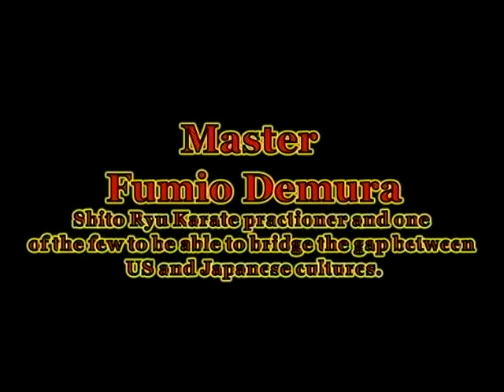Japanese/okinawan masters 2003 part 1 30minutes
Japanese/Okinawan masters 2003 part 1
First – master Yoshiaki Ajari founder of Wado Ryu in America
Second at; Teru Chien Goju 3:00
At 4;00 Tsuyoshi Chitose founder Chito ryu
At 4:34 Master Toshiro Daigo Judo
At 5;35 Fumio Demura
At 7;32 Shigero Egami funikoshi student
8;05 Keinosike Enoeda shotokan
At 11;54 Gichin Funakoshi
At 13;14 Master  Gakiya Matayoshi kobudo
At 14;20 Teruo Hayashi founder Hayashi ha shito ryu
At 17;07 Iichia Goju
At 17;59 Morio Higaonna
At 24;01 Shane Higashi  Canadian Karate champ
At 24;37 Master Hirate
At 25;00 Tetsuhiro Hokama
At 25;38 Koshen Iha
And Hiro Kanazawa